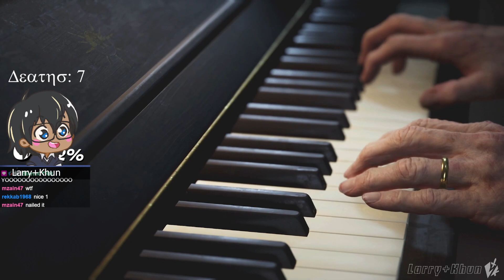[9-10-2021] (Continued) Returnal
Returnal All Stream